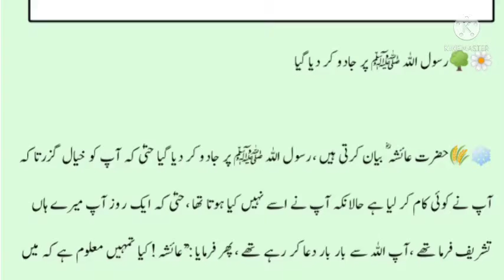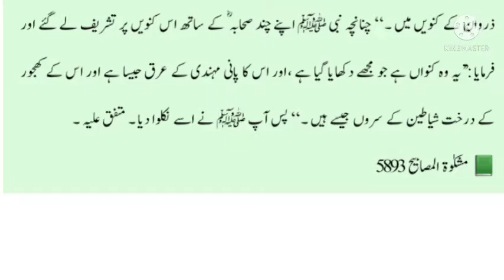رسول ﷺ پر جادو کر دیا گیا /Aaj ki Achi baat